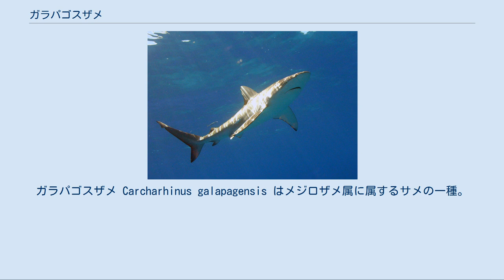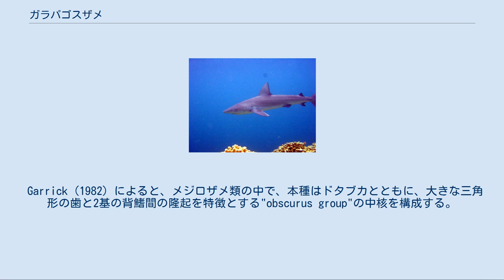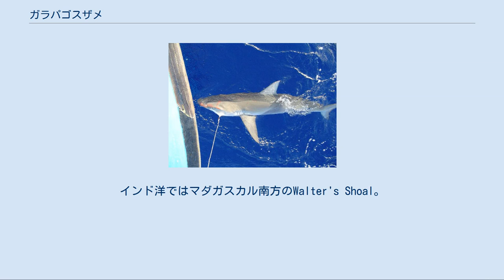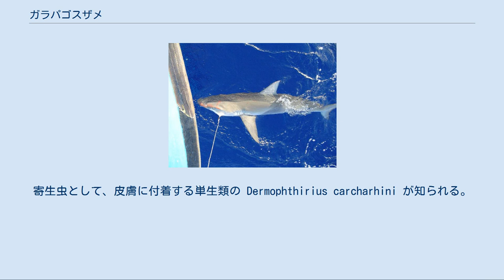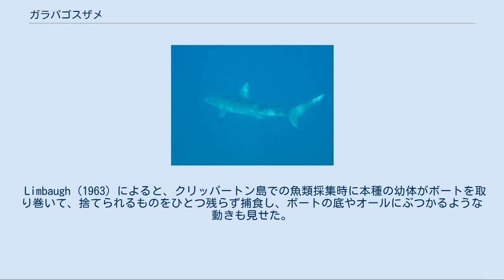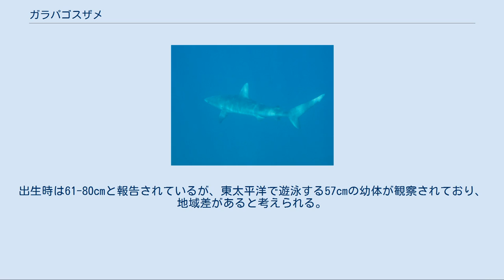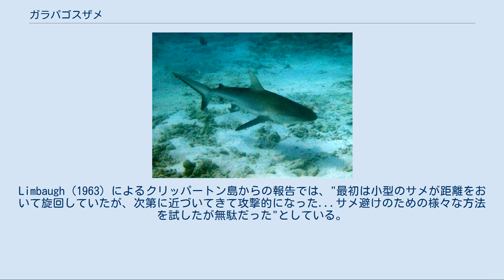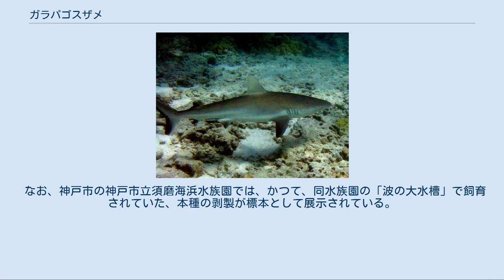ガラパゴスザメ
ガラパゴスザメ Carcharhinus galapagensis はメジロザメ属に属するサメの一種。
全世界の熱帯の海洋島に生息する。
大型で3.0mに達する。
一般的なメジロザメ類の形態をしているためドタブカ・オグロメジロザメなどとの区別が難しい。
本種を識別できる点として、第一背鰭が高く、その先端がわずかに丸いこと、胸鰭の後端より第一背鰭が後ろにあることが挙げられる。
 活発な捕食者で大きな集団を作る。
主に底生の硬骨魚や頭足類を食べるが、大型個体は海獣なども狙うようになる。
胎生で2-3年ごとに4-16匹の仔を産む。
大胆で好奇心が強く、攻撃的であるため危険なサメとみなされている。
IUCNは保全状況を準絶滅危惧としている。
 was originally described as by 1905年にRobert Evans SnodgrassとEdmund Hellerによって、Carcharias galapagensis として記載され、その後Carcharhinus 属に移された。
ホロタイプはガラパゴス諸島から得られた65cmの胎児であり、ここから種小名 galapagensis が付けられた。
 Garrick (1982) によると、メジロザメ類の中で、本種はドタブカとともに、大きな三角形の歯と2基の背鰭間の隆起を特徴とする"obscurus group"の中核を構成する。
1992年のアロザイムによる分子系統解析でもこのクレードは確認され、2012年の包括的な解析でもドタブカの姉妹群であるという結果が得られている。
 海洋島のサンゴ礁で見られる。
 主に熱帯の海洋島で見られ、日本では小笠原諸島に生息し、伊豆諸島にも生息している可能性がある。
大西洋ではバミューダ・ヴァージン諸島・マデイラ島・カーボベルデ・アセンション島・セントヘレナ島・サントメ島。
インド洋ではマダガスカル南方のWalter's Shoal。
太平洋ではロードハウ島・マリアナ諸島・マーシャル諸島・ケルマディック諸島・ツパイ島・トゥアモトゥ諸島・ハワイ諸島・ガラパゴス諸島・ココス島・レビジャヒヘド諸島・クリッパートン島・マルペロ島に分布する。
大陸の周辺には少ないが、イベリア半島・バハカリフォルニア・グアテマラ・コロンビア・オーストラリア東部からわずかに報告がある。
 沿岸に近い島棚の上に生息し、流れが速く透明度の高い、起伏の多い地形を好む。
 海上の岩や海山の周辺にも集まる。
島から島へ外洋を渡ることができ、最低でも陸から50kmは離れられると報告されている。
幼体は25mより深く潜ることはほとんどないが、成体は水深180mからも報告されている。
回遊する可能性もある。
 他の大型メジロザメ類との区別は難しい。
 大型で、普通は3.0m程度。
最大で3.7mという記録があるが、これは疑わしいと考えられ、実際には最大で3.3m程度とみられる。
最重量記録は195kgで、3.0mの雌であった。
体は細く流線型で、典型的なメジロザメ類の形態である。
吻は丸くて幅広く、前鼻弁は不明瞭。
眼は中程度の大きさで丸い。
片側の歯列は上下ともに13-15（通常14）で、1本の正中歯列がある。
上顎歯は太い三角形だが、下顎歯はより細い。
どちらの歯も鋸歯を持つ。
 第一背鰭は高く、ある程度鎌型で、胸鰭の後端から起始する。
第二背鰭は臀鰭と対在し、2基の背鰭の間には低い隆起線がある。
胸鰭は大きく、先端は尖る。
背面は灰褐色で腹面は白、体側にはわずかに白い帯がある。
鰭の縁は暗くなるが、明瞭な模様はない。
ドタブカとは、本種の方が2基の背鰭が高いことと歯が大きいことで、オグロメジロザメとは、本種の方が体が細く、第一背鰭の先端があまり尖らないことで区別できる。
だが、これらの特徴を野外で確認することは難しい。
尾鰭の手前までの脊椎骨数は、本種で58、ドタブカで86-97、オグロメジロザメで110-119である。
 ハワイ・クレ環礁の個体。
 島嶼の浅海では最も豊富なサメの一つである。
記載論文においてSnodgrassとHellerは、彼らのスクーナーは"数百匹の"成体を捕獲し、まだ"数千匹"が水中に見えたと書いている。
大西洋中央海嶺に沿ったサンペドロ・サンパウロ群島に生息する個体群は、"大西洋では最も密度の高いサメの個体群の一つ"とされている。
大きな集団を作ることはあるが、これは真の群れとは異なると考えられる。
 集団間の争いでは、カマストガ...